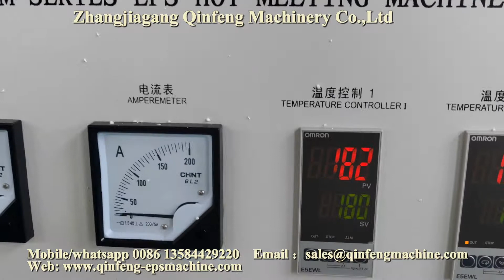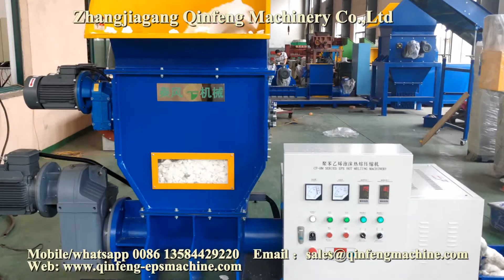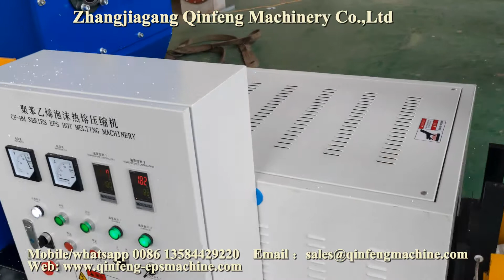EPS compactor CF-HM200 hot melter